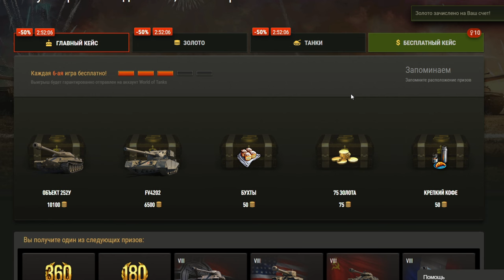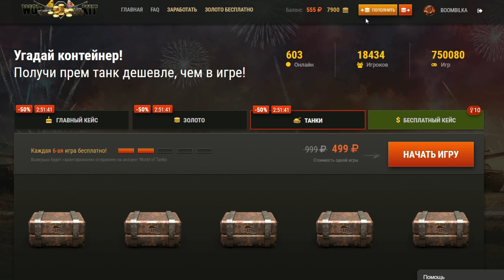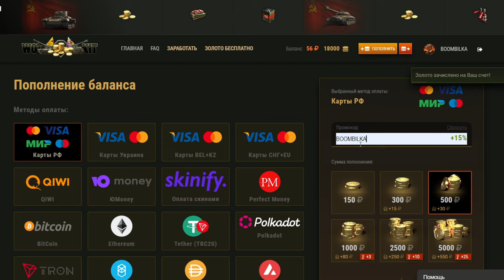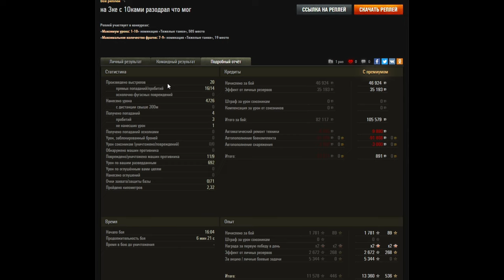ВСЕ У КОГО ЕСТЬ ИС-3 - РАДУЙТЕСЬ! СМОТРИТЕ ЧТО С НИМ ПРОИЗОШЛО В РАНДОМЕ!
Все у кого есть ИС-3 в World Of Tanks - радуйтесь, вот что с ним произошло в рандоме!